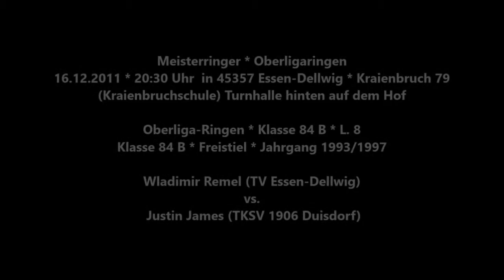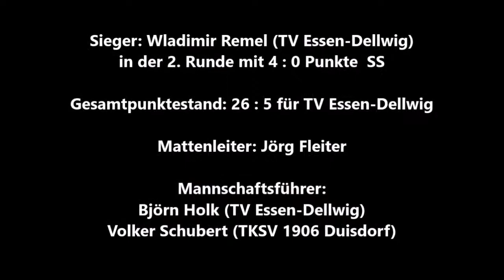69 * Der Sportler * Ringen * W. Remel (TV Essen-Dellwig) vs. J. James (TKSV Duisdorf) * 16.12.2011